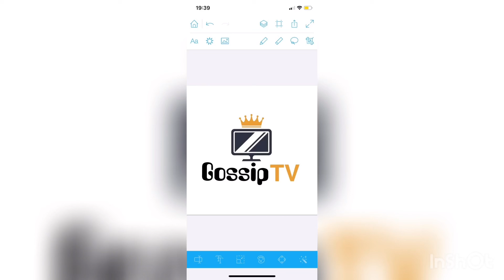JOSH DENZEL WITH ANTHONY JOSHUA IN SAUDI ARABIA FOR THE REMATCH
Like you probably know Josh Denzel from love island he is actually in Saudi Arabia.
He went their for the rematch of Anthony Joshua rematch against Ruiz.
He also went to Chris brown concert and many other surprise in the video.